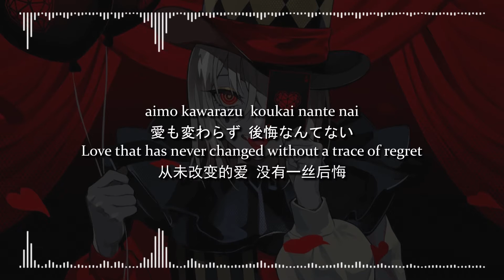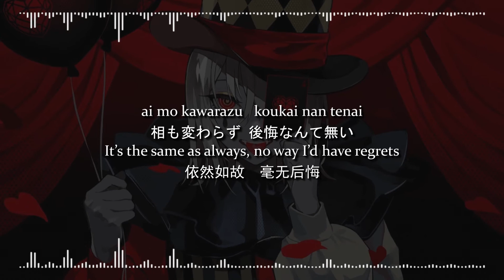エンヴィーベイビー(Envy Baby) - Cover by 超学生【 | Romaji | 中文 | Japanese | English |】Lyric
歌手/Artist：Cover by 超学生
歌曲/Song:  エンヴィーベイビー(Envy Baby)
作詞/lyrics: Kanaria
作曲/composer：Kanaria